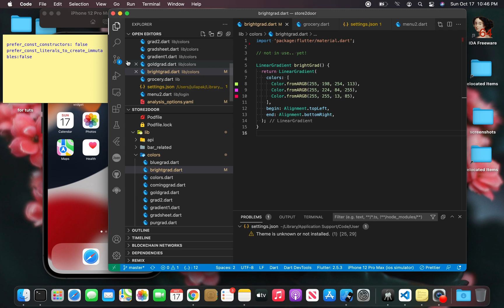Flutter Dart: Prefer const with constant constructors (prefer_const_constructors)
Are you getting the following errors in VSCode?
1. Prefer const with constant constructors.dart. (prefer_const_constructors)
2. Prefer const literals as parameters of constructors on @immutable classes.dart. (prefer_const_literals_to_create_immutables)

This is a linter issue! The flutter team created a new package called flutter_lints and it is added to your analysis_options.yaml by default. Here is how to edit that analysis_options.yaml file to ignore these!
rules:
    prefer_const_constructors: false
    prefer_const_literals_to_create_immutables: false
    prefer_const_constructors_in_immutables: false